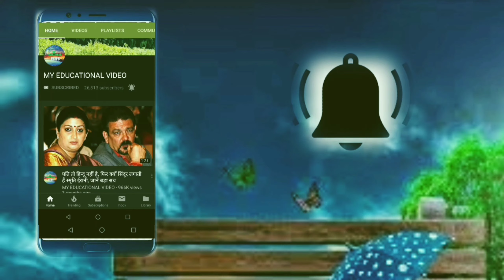Lock Down के दौरान गर्लफेंड के साथ इंटीमेट होते दिखे हार्दिक पांड्या, शेयर की ऐसी फोटो